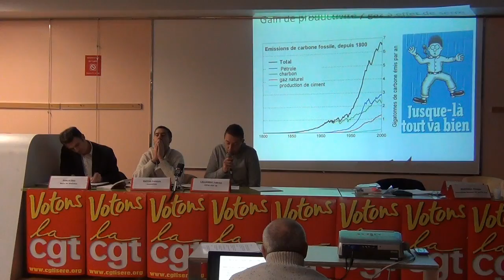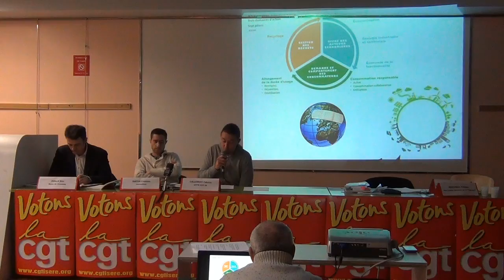Extraits du débat "la croissance est-elle la solution ?" (CGT Métallurgie Isère)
Le jeudi 8 janvier s’est tenu le débat intitulé « est-ce que la croissance est la solution ? » à la bourse du travail de Grenoble. Cet événement a rassemblé près de 140 personnes autour des intervenants suivants : François Ruffin (journaliste à Fakir, le Monde diplomatique, Là-bas si j’y suis), Eric Piolle (maire de Grenoble) et Philippe Martinez (secrétaire général de la CGT).